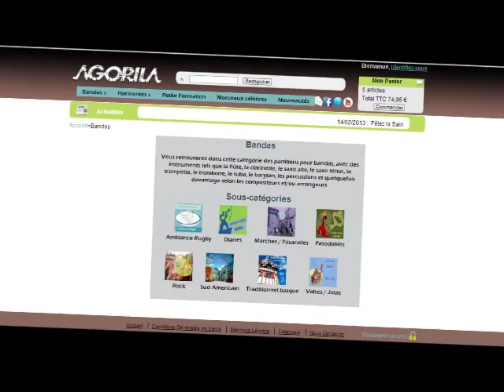Partitions pour bandas, harmonies et petites formations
Il est des airs de musique qui nous poursuivent. On les entend dans chaque fête de village, dans les soirées, dans les bars, lors de rencontres sportives... Des airs que l'on sifflote des heures durant. Depuis la naissance de notre label musical en 1949, une multitude de titres ont fait le tour du monde, comme le Paquito Chocolatero et le Vino Griego... Avec ce nouveau site entièrement dédié aux partitions vous aller retrouver des centaines de partitions pour bandas, harmonies et petites formations directement en téléchargement.